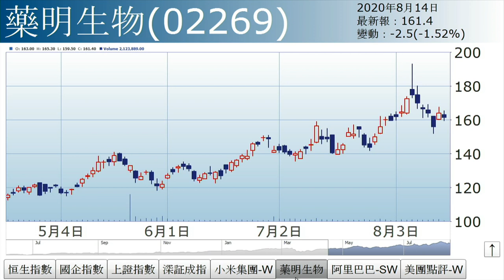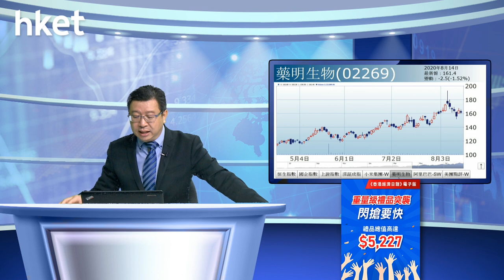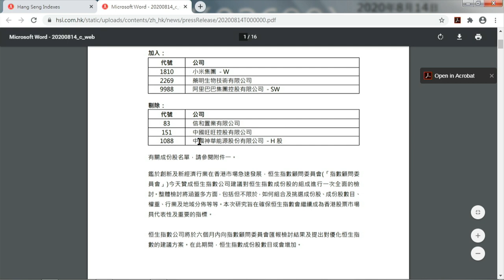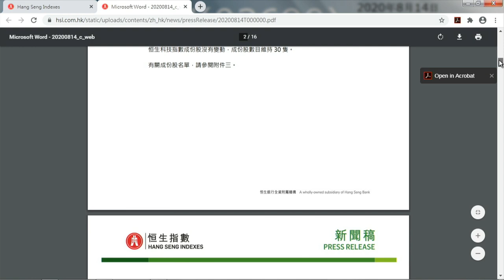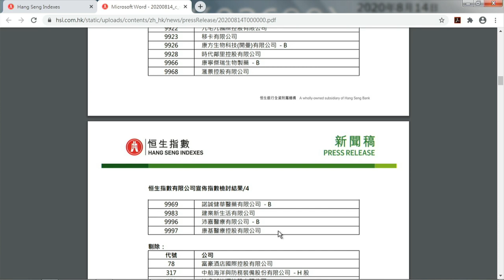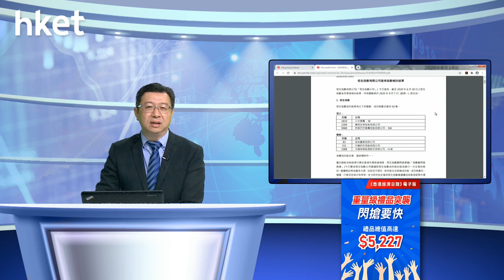李國慶：恒指換馬 美團落空（2020年8月14日）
【香港經濟日報】《投資理財》主編李國慶表示，恒指未能連續3日守在雙底頸綫之上，能否確認突破，還待下周一確認。美股乍現回吐迹象，主因兩黨仍未就刺激方案內容達成共識，惟相信傾得成的機會仍高。……（更多內容：